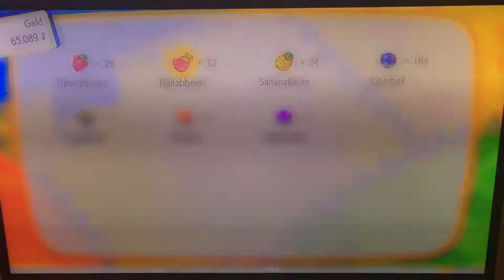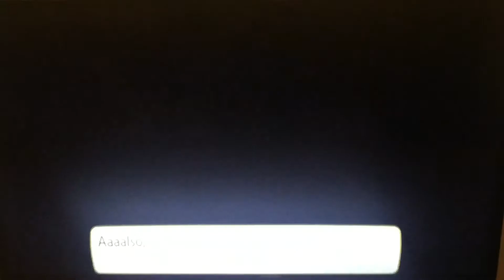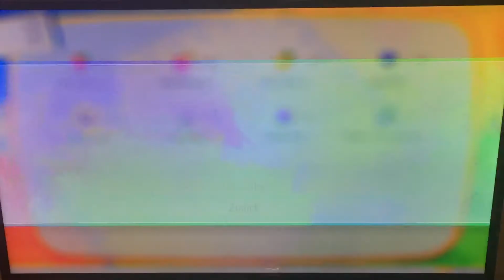Pokémon lets go evoly #25